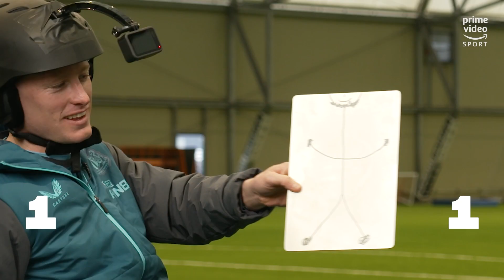Who's The Funniest Newcastle Player? 🤣 | Make Me Smile: Sean Longstaff vs Dan Burn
Five rounds, two Newcastle players, and way too many terrible jokes. Sean Longstaff and Dan Burn go head-to-head in the Make Me Smile challenge. The player who smiles the most loses. 👀